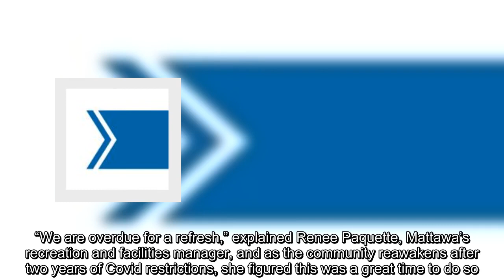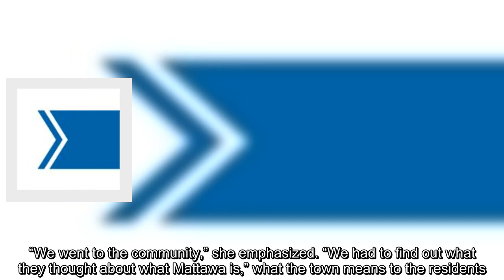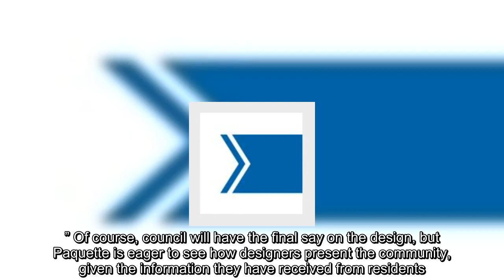Mattawa seeks new creative vision to represent the town